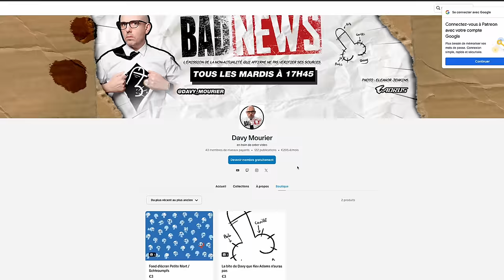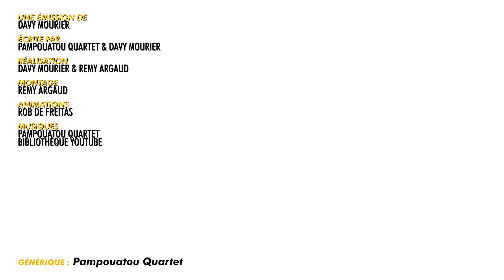IL FINIT DANS UN ACCELERATEUR DE PARTICULES - BADNEWS #264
Découvrez HOLY, mon partenaire ! - Des boissons énergisantes saines, et des Ice tea, sans sucres aux goûts et arômes naturels. Utilisez mon code "Davy5" pour 5€ de réduction lors de votre commande !

MalouBernard An1hl4t0r Penther Kristash OldOl Le Concombre Masque Mathilda GuillaumeC Didrole RmXbdX Nicolas Martin Yves Morgane JoeHell Leopoldd Gobarlum YukoForgeurs Sébastien lalmeras Fauxflav YASC Films Amy Bonny Luc Mergault Bananebleue Charles & Alice TBDwarf Marge QuiPhenix Kouyère bcadake Glack Jows thieums Mr88 Mich Nico gSigh Yannoo Joledoc TheKillerMarmotte Chris Black Pulsar FRANCOISPEF kilian Stanislas Andre Chienchic adeline.hullot Gribouille ISKAN Félix Olivier mim Dworkin Damien Skaarbone Dohahah Le__Rôdeur Rémi Scottzane Mrs Kyogokudo Mylie_zolie Joany Leprince Vincent Boucle dazerkil Halone Wolfkhan Florent Vdga Ralouf Bigoudi88 Nek Pauline Bloom Cort-X- Wolf enstein TomTom Jerem S. frankman1995 daone Ced_Lec Grollbe T Adrien Natosan artart78 jacques kramp Morlockq Jean-Marie Arondel GrandZuzu manshoon

Waltz3960 Isilmë Altum Sonatur Frère de cul NiT Estelle Goubet George_Abitbol Juju Vlad Zaugg Rambaud Antoine Saint BlackSalami Cyprien Iov CimleaK Natdiori fforget Jerem S. Grimpast Jean-Eude HAUMEY Mimain Corentin Mulier loic Dauphin Mélanie Duhamel Louis Henry Darkjuju - La capsule Manga Gautier Virginie QUESNAY Roullio_n3 Paul Expert Thomas NainSympathique Starduck Antoine M Guillaume Schmirgal Ludovic Lavallade Lulucracra Julien Bénézech Dohahah Thibault Hanout damien b Nicolas MARCHAL Tassatux

Julien Bodin mourier mourier Parapluie Troué MstrAspirin3 Didier Mathias AudCasa Pierre Gourgeon Jennifer DA CARMO CRUZ Lingoflowerman Pacome Shadow Jonathan Barré David Gageiro Sam Sam Kellatj TheJojord Diane Fève S-sky 2068 shabranigoudou Bob MATTH hhuugg Maël Christyn Christophe PÉRICARD